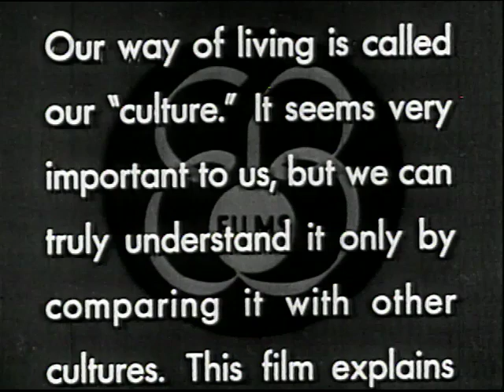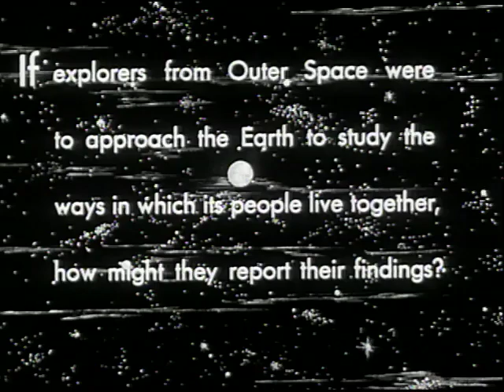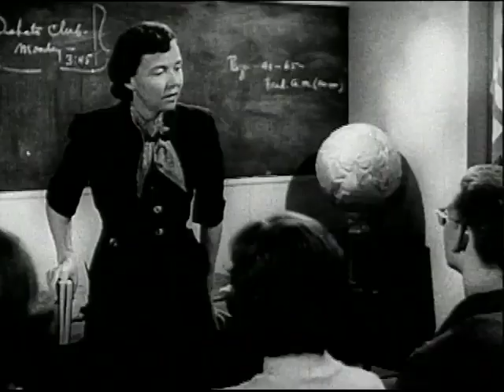Man and His Culture (1954)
Shows, in the imaginative form of a 'REPORT FROM OUTER SPACE,' how the ways of mankind might appear to visitors from another planet. Considers the things most cultures have in common and the ways they change as they pass from one generation to the next.